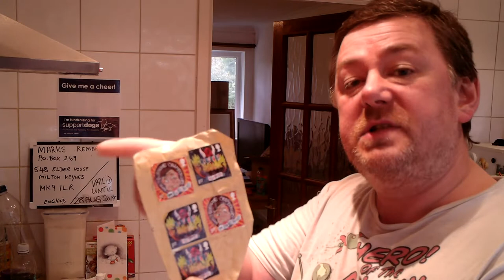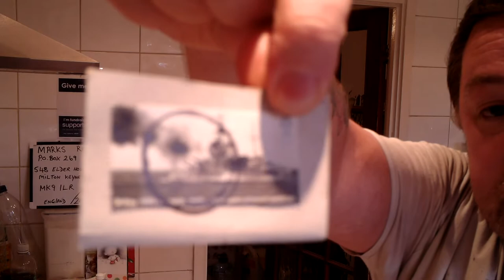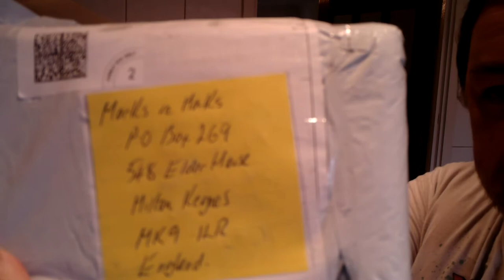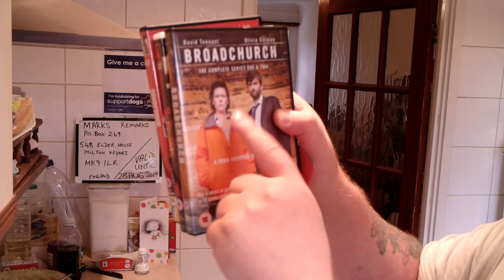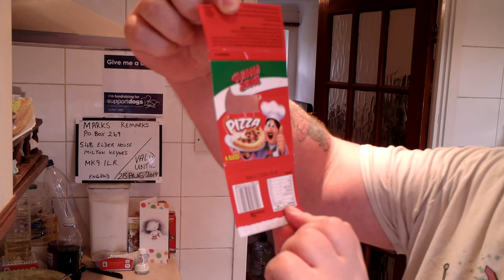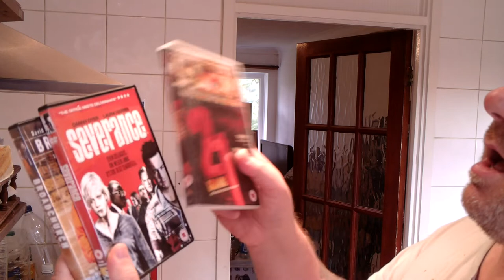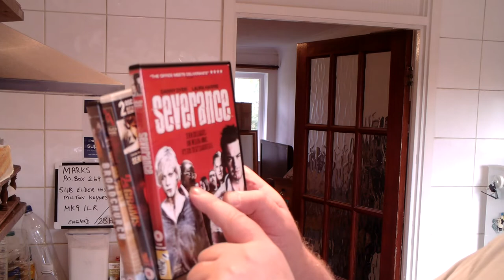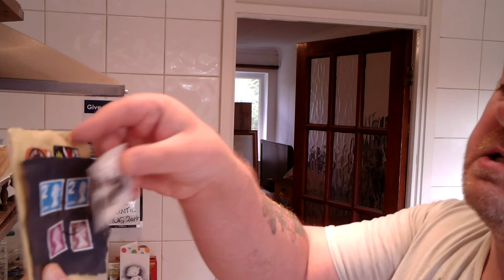Marks REmarks - Reading my Fan Mail #12